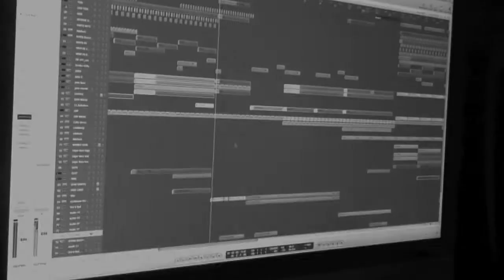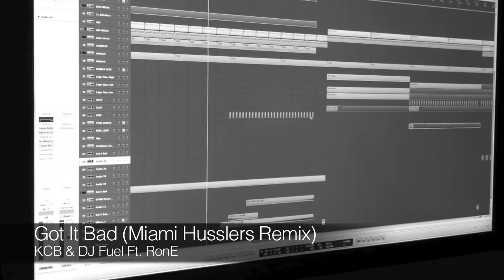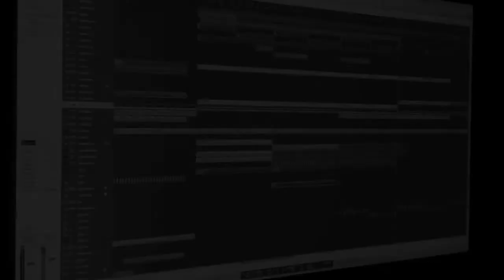Studio Session #3 Got It Bad (Miami Husslers Remix) KCB & DJ Fuel Ft. RonE Jones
Coming Soon!